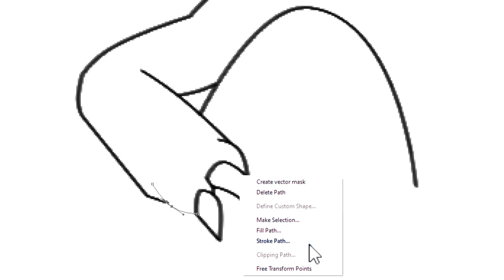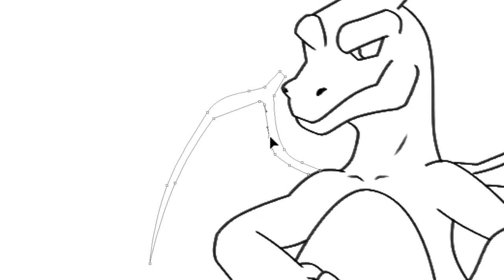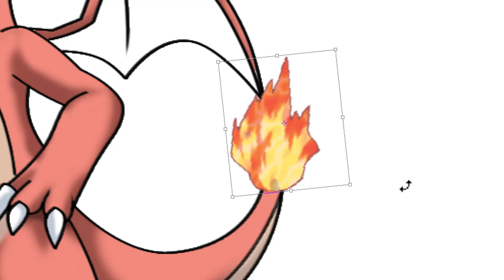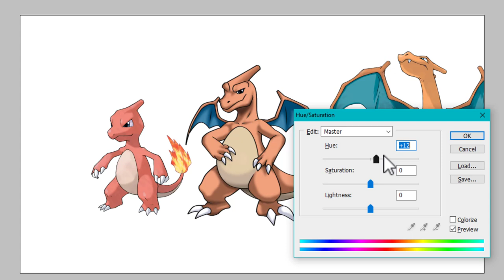Show the progression of Charmeleon evolving into Charizar | Pokemon Evolutions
⚡CREDIT
⚡Animator. SHOPRO
⚡Editor. Myself
⚡Category : Entertainment

0:00 Pokemon evolution
8:04 From my workplace